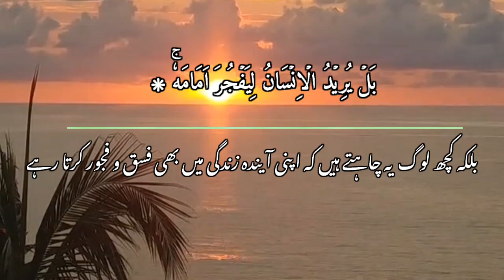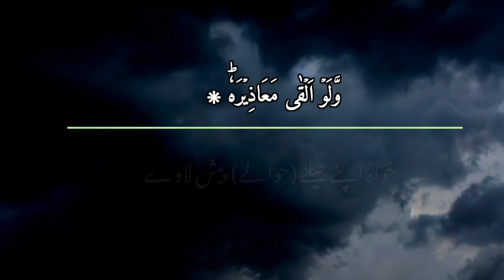Surah Qiyamah withUrdu Translation, Amazing Recitaion, Qayamat ka din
Never forget day of 50,000 years, The day of judgement, the day of qiyamat, Mahshar ka din, hisaab o kitaab ka din, haulnaak din, faislay ka din. Muslim brothers must remember this day we have to account for our deeds on that day. If our deeds were not good then how can we stand under the sun which will be only one mile away from the earth, it would be very very very hard and tough time for bad persons and kaffaars.